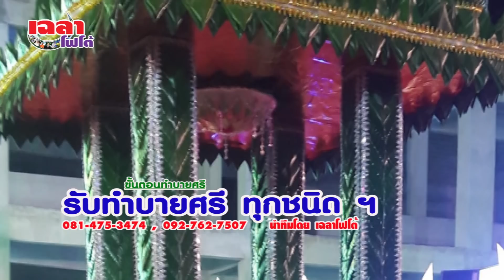มโนราห์ปะทะพระปะลิเก รับทำบายศรีในงานพิธี ต่างๆ ทีมงานเฉลาโฟโต้ ณัฐดนัย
ติดต่อประสานงาน ครูบาเฉลา  เมืองเหลือ  Chalao Mueangluea
สำนักงานเผยแพร่ธรรมแห่งชาติ นายห้างเฉลาโฟโต้
หน่วยปฎิบัติการพิเศษ สายฟ้า 191  มูลนิธิประชาชนอาสา   (PVF)
ศูนย์รวมธรรมะ : ศิลปะวัฒธรรมพื้นบ้าน ## พระเทศน์แหล่ หมอลำ ลิเก
หนังตะลุง มโนราห์ กันตรึม อ.ราชันย์ อ.สุรพล อ.ธีรเดช อ.ตุ้ยนุ้ย อ.สยศ อ.ดวงดาว อ.เสนาะ มหาสมเกียรติ ไวพจน์ ศรีไพร ทศพล ฯ